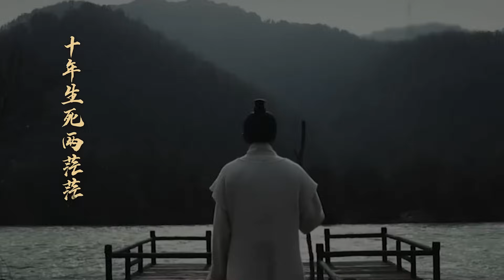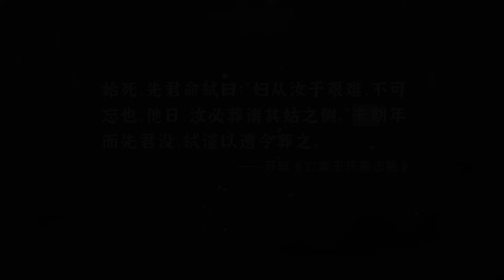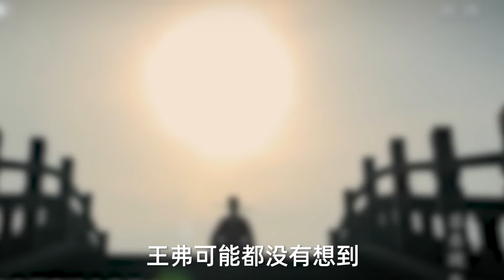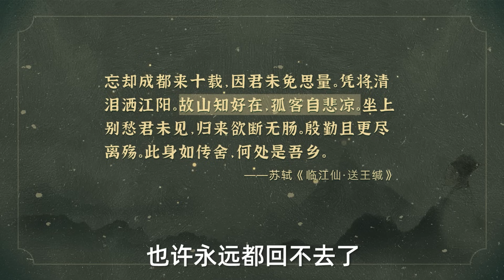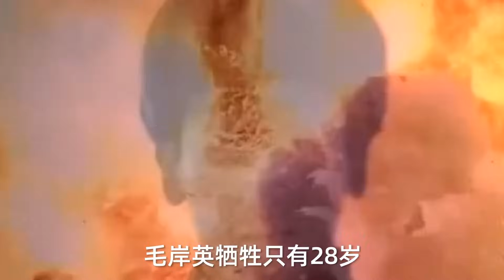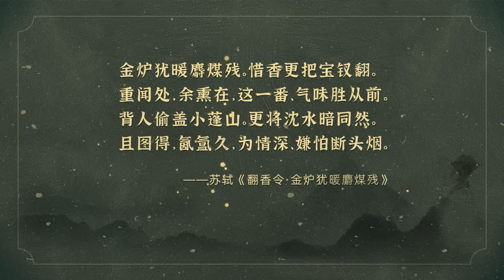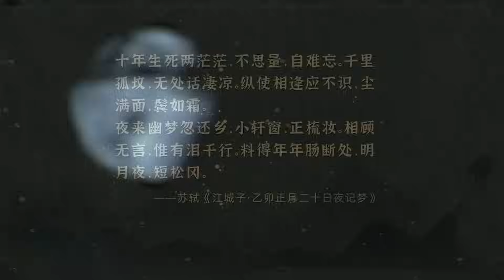蘇東坡筆下的愛情，是一切盡在不言中的心心相知【意外藝術EYArt】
“十年生死兩茫茫，不思量，自難忘” 有很多真愛留言讓我講講蘇東坡這首詞，這首讓多少人意難平的詞，藏着蘇東坡最平凡，也最深情的愛。

Kevin MacLeod的Almost in F - Tranquillity根据知识共享署名 4.0许可授权用户使用。